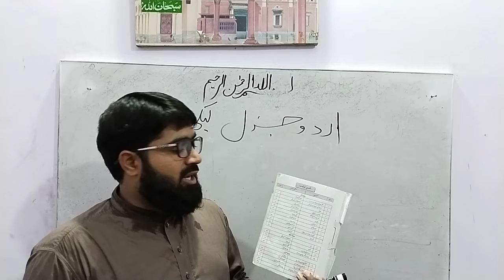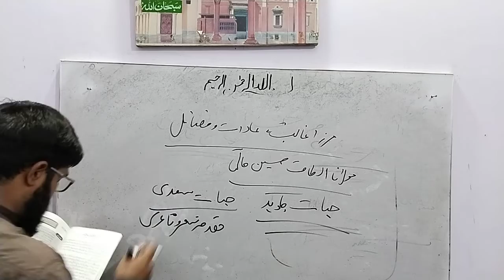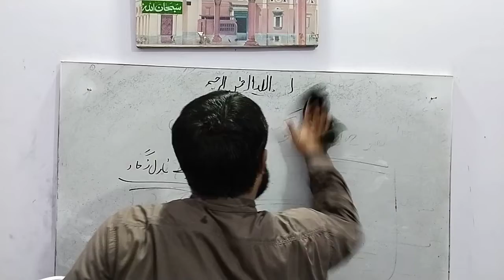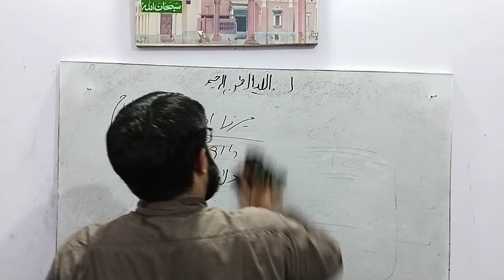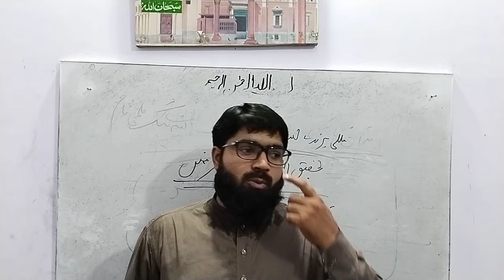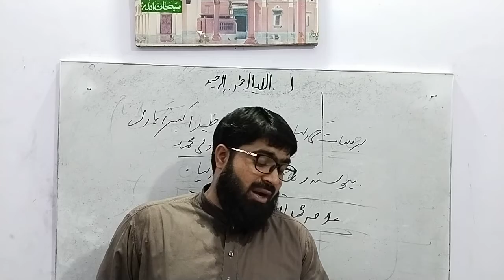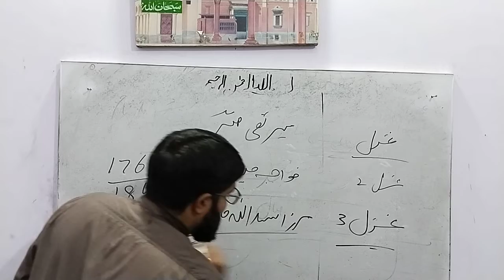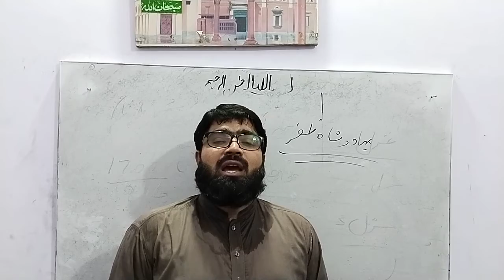Educator Class General urdu lecturer No 5 9th Urdu sllybus Details Lecture Misali group Mirza safdar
PPSC LECTURER ISLAMIYAT FPSC NTS SUBJECT SPECIALIST EDUCATOR GENERAL KNOWLEDGE ALL TEST SESSIONS ARE THE BEST FOR THE MOST